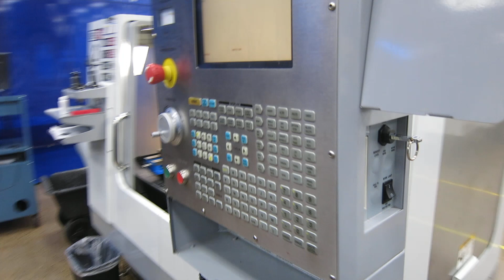Haas VF-2SS CNC Vertical Machining Center w 4th Axis Drive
For Sale by Machinesused.com!

Equipped with: [Description]